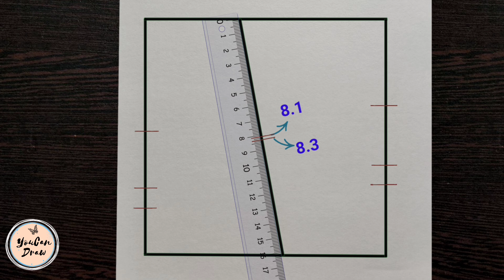Cha Eun-Woo Drawing Step by step | How to draw a Korean Boy | YouCanDraw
In this drawing tutorial you'll watch how to draw pencil drawing of Korean actor Cha Eun-Woo step by step with only one pencil. Learn to draw face drawing of a Korean boy easily using measurements

More easy Drawing Tutorials of Korean actors and kpop idols__

Materials used___
☞ Pencils - DOMS Y1+
☞ Drawing Paper - NAVNEET youva loose sheet

Track info____ 🎶
Watch: Poylow, Harry Tay...

Watch: Xaia, Rain Man, O...

Watch: Jonas Wang - Shin...

Watch: Teyeq - Demons [N...

Watch:⚫ Rex Hooligan x An...

Watch: Heuse & WOLFHOWL...

Watch: Facading Tonigh...

Track: Besomorph & Coopex - Redemption (ft. Riell)

Track: Cartoon - C U Again feat. Mikk Mäe (Cartoon vs Futuristik VIP)